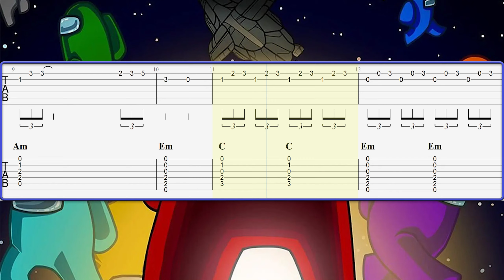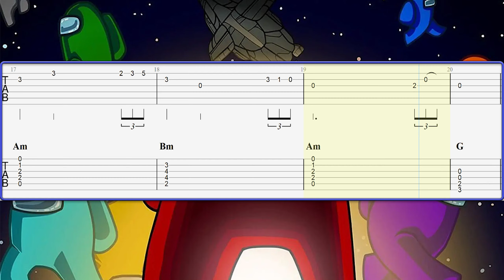Among Us - Sad Animation Guitar Tab Tutorial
Among Us Sad Animation Guitar Tab, Guitar Tutorial